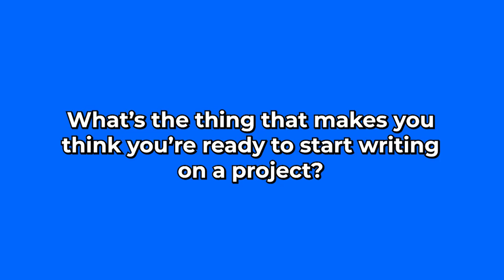When should you start writing a novel?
Listen to Mark Stay's Creative Differences on your favourite podcast provider